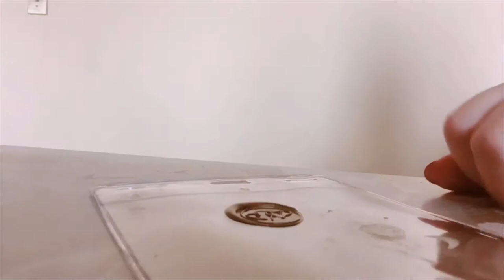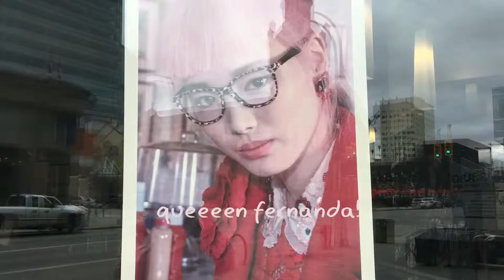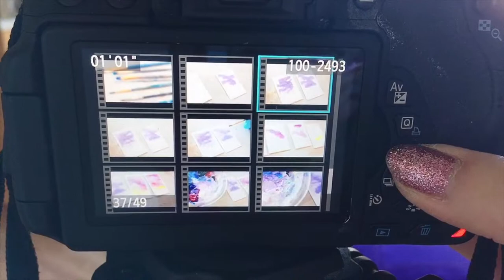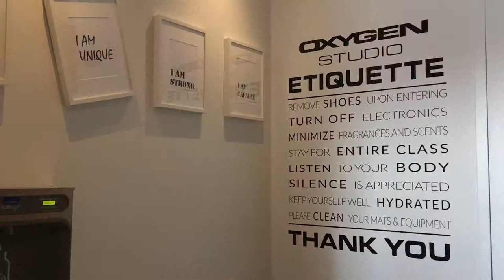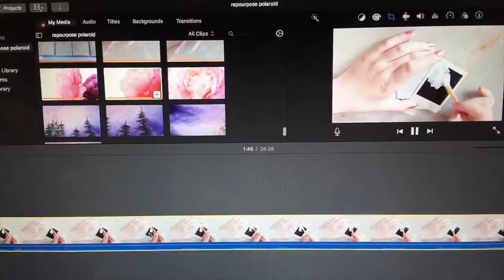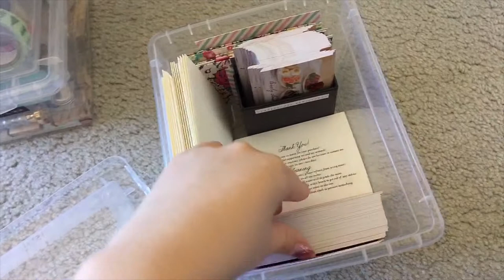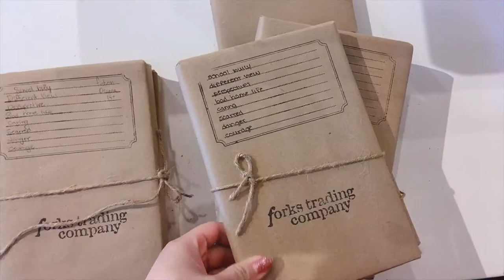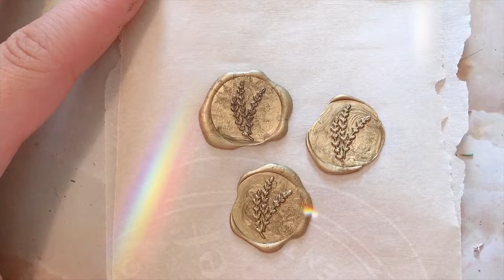photoshoots + art + I went to hot yoga a lot lol // may month vlog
TELL ME IF YOU LIKE THIS FORMAT. OTHERWISE IMMA KEEP DOING IT.

Sailor Moon Shirt - Unique Bunny (Wpg)
Michaels Stamp Seal - NO
Winsor & Newton Water Colours
Grand Cru Matcha - David’s Tea
Hot Yoga I go to - Oxygen Yoga at Linden Ridge

Avengers Endgame - I CRIED ONLY LIKE 5 TIMES AND HAD ONE MENTAL BREAKDOWN. I WASN’T OKAY FOR A LONG TIME. I LOVE YOU 3000.

Stone and Wicker Earrings - Out of the Blue (They put me in their instastories!)

Doll hair - Doll Hair Planet
Michaels wax - IT SUCKS. LOOK FOR IT AT YOUR OWN RISK
My business cards -  Vistaprint
Grey leggings - TnA
Sandwich - Corto - it was really good! I think this is actually the second time I’ve got this.
Button down pink floral skirt - Shop Take Care
FISH ICE CREAM - Not a waffle - they gave me a really fresh one and it was kind of crumbly. But the ice cream was really nice.
Musican - Svavarknutur

Leaf stamp seal
Burger - Brazen Hall - tbh it was a little dry. it was okay. still tasty.

Detective Pikachu - I screamed a lot and went UWU a lot.
Can I post a out of context spoiler? aaaah I won’t.

Bubble tea - Khabtapioca - I got the “do it for the yam” one, it kind of reminds me of just young coconut and taro.

Crepe - Kawaii Crepe - I got the yam one? I legit think I got food poisoning though. So ._ . not impressed with that.

Follow Gen! She started her own photography page!

CAMERA: CANON EOS REBEL T5i
EDITING: iMovie
SOUND: SnowBall

All images and video are photographed or filmed by myself unless otherwise stated.

C O N T A C T ☾ contact.lonely.cloud(at)gmail.com